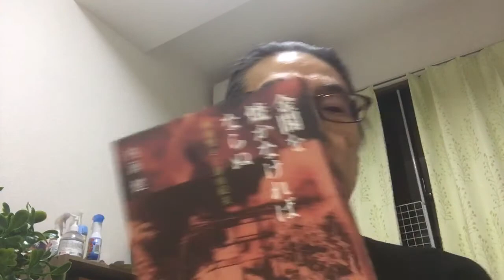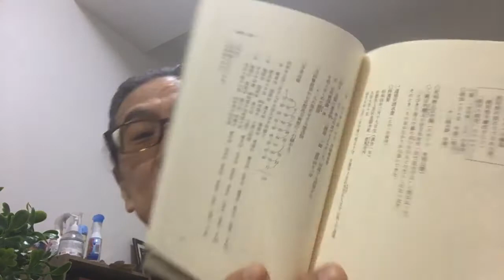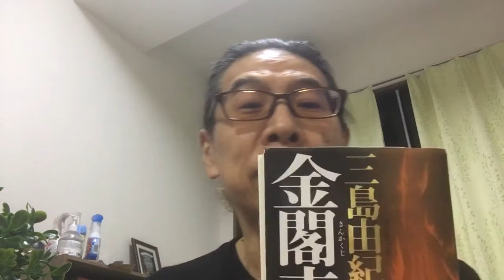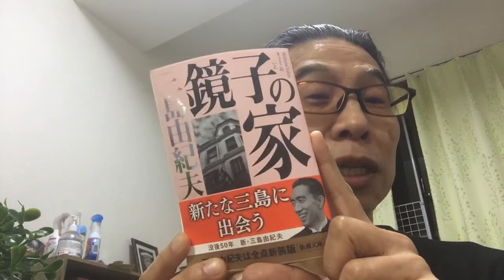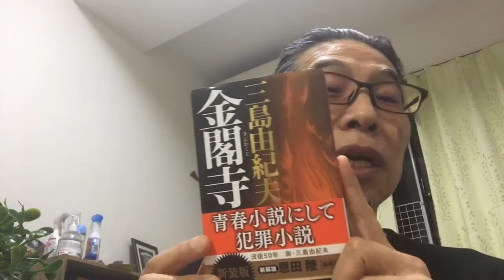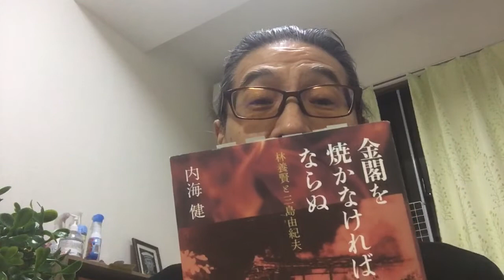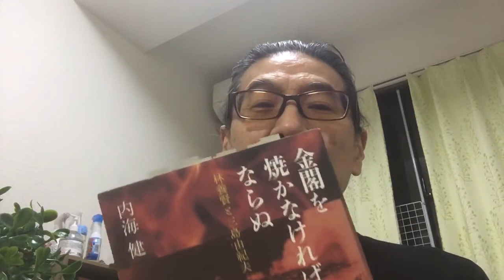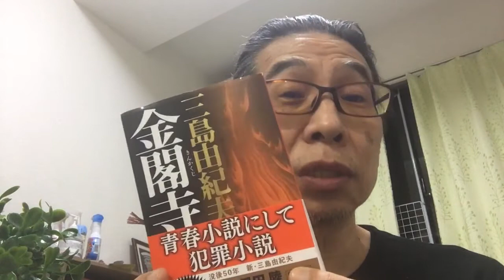issatsu#281 内海健『金閣を焼かなければならぬ』三島由紀夫『金閣寺』2020/11/29